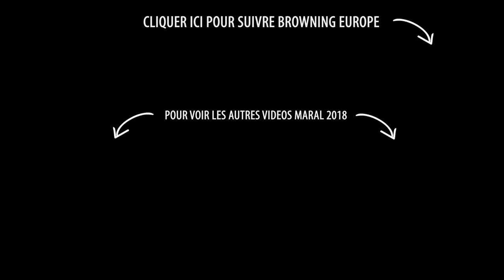Browning Maral - Italie 2018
Les trackers, les chiens, des sangliers et la Maral. Comment les choses pourraient être mieux?